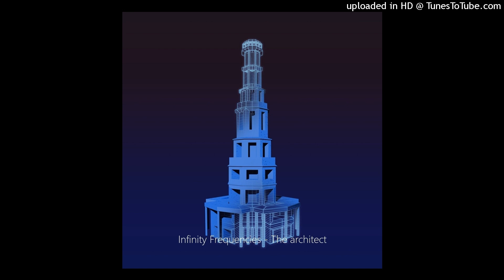Infinity Frequencies - The architect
upload made by Hermes Acosta HA
Graphic & Art Design made by Infinity Frequencies
from the album: Hologram Person (2023)
Infinity Frequencies
(Kyoto,Kyoto,Japan)
(New Changed Names on Website)
Computergaze/loop/loop-melody/piano/piano-gaze/VHSVCR/slowed memory*/Computergaze-melody/obsolete/obsoletegaze/obsoleteloop/obsolete melody/Vaporwave/Vaporloop/loop-dromic/dark ambient/Computergaze/Vaporloop/Vaporwave